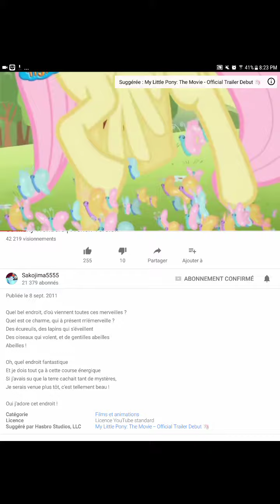So many wonder english et en français cover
Ma voie est plus belle en anglais ou en francais